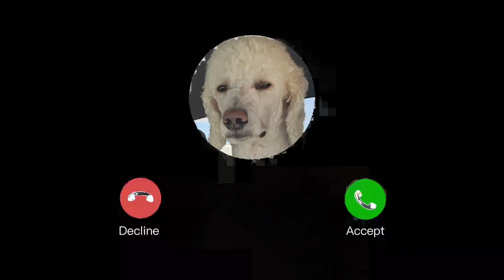Will he eat it or will he wait?! Mochi da Poodle let's see what he does.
808Fam ft. Mochi da Poodle

Wanna know if he wants for me. you gotta go watch the video!